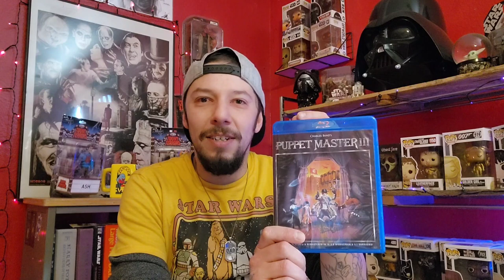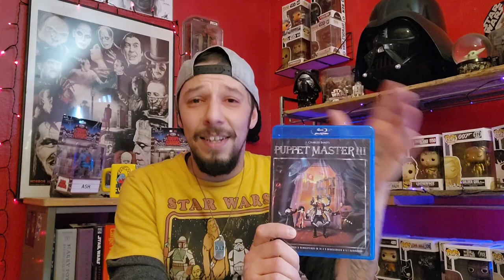Puppet Master III- Radd Movie Review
Now onto the Third installment in the Puppet Master franchise. A huge fan favorite for many, let's sit down and talk this awesome Prequel film.